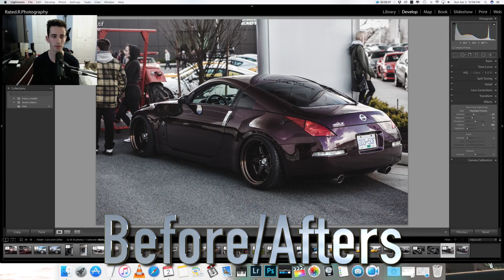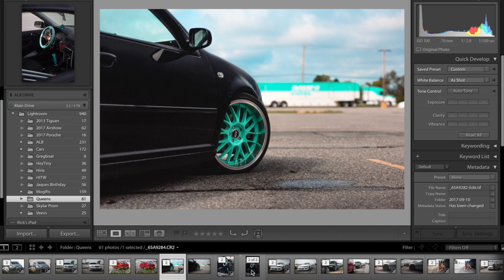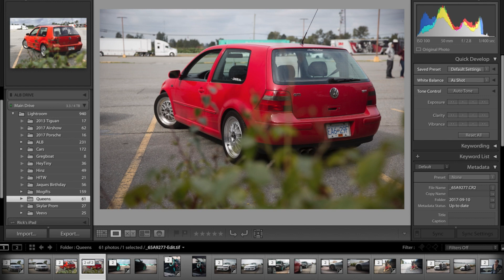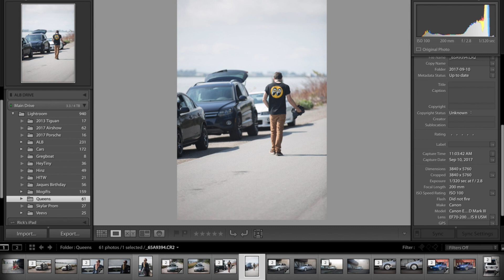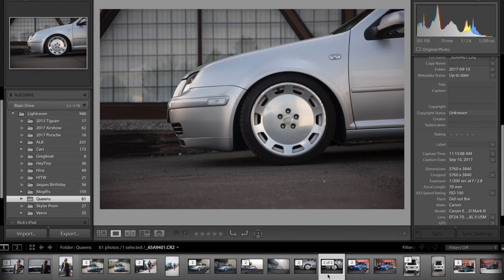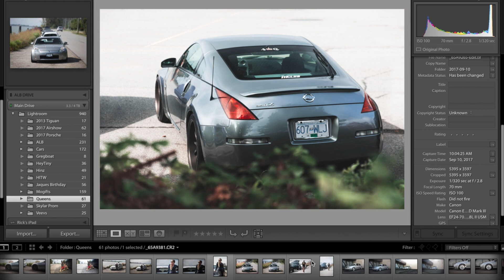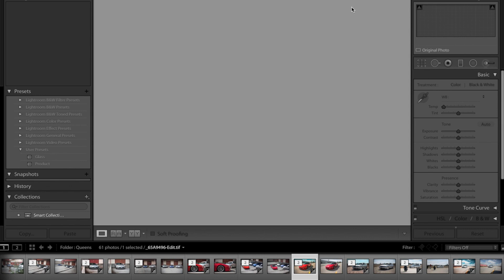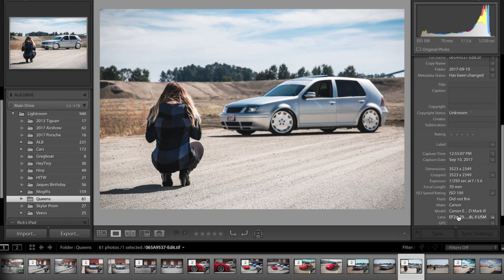Static Queens Before/Afters